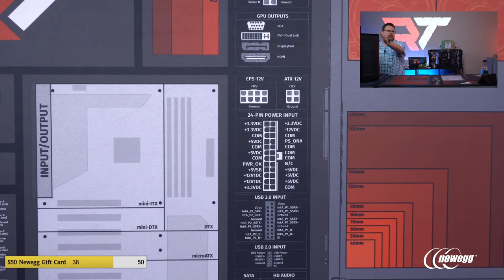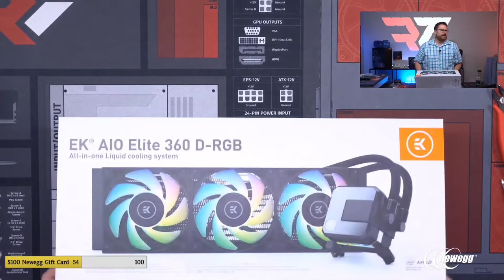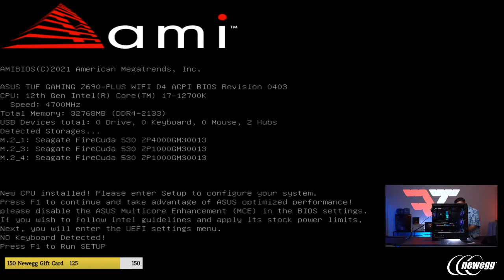Seagate / ASUS Live Giveaway PC Build – $4000 PC Build in the Phanteks P500a (12700 K / ASUS 3080)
CPU Cooler – EK AIO Elite 360 D-RGB - Newegg - $189
Motherboard – ASUS TUF Gaming Z690 Plus WiFi - Amazon - $290
RAM – G.Skill Trident Z 3600C18 32GB (4x8) - Newegg - $165
M.2 Storage 1 – Seagate FireCuda 1TB NVMe SSD - Newegg - $210
M.2 Storage 2 – Seagate FireCuda 4TB NVMe SSD - Newegg - $900
GPU – ASUS ROG Strix RTX 3080 - Best Buy - $1150
Case – Phanteks Eclipse P500A D-RGB Black - Newegg - $150
PSU – EVGA 1000 G6 - Newegg - $160
Extensions – Asiahorse Dual EPS Black - Newegg - $37

00:00 Start
14:31 Parts Overview
27:12 CPU Install
32:04 RAM Install
38:43 M.2 Install
42:41 AIO Prep
46:00 Case Strip
48:05 Motherboard Install
57:25 Front Panel Connectors
1:30:38 AIO Prep pt.2
1:40:43 AIO Install
2:00:00 Fan Connectors
2:00:44 Cable Management
2:18:51 GPU Time
2:49:41 PSU Sniff test
2:50:59 PSU Install
3:04:26 She's battle ready (Pc Post)

@Robeytech - Twitter
@Robeytech - Instagram
@Robeytech - TikTok
Facebook.com/Robeytech - Facebook
Twitch.tv/Robeytech - Twitch